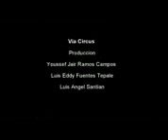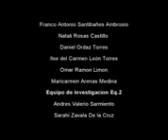circusVictor) (online video cutter com)